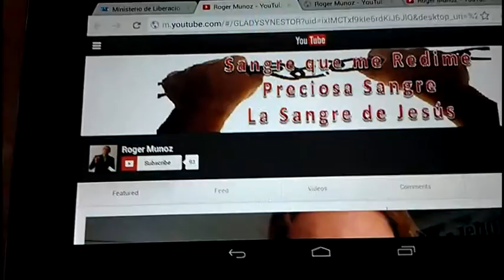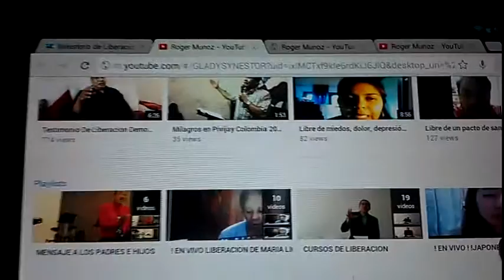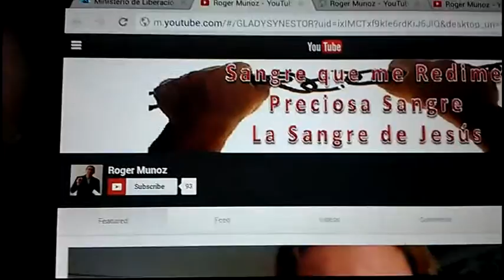BIENVENIDOS A CRISTOLIBERA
Este Ministerio es para usted si usted necesita o desea aprender liberación.
AYUDA MINISTERIO DE LIBERACIÓN Y SANIDAD
SKYPE: ROGERNESTOR2003

TENEMOS MUCHOS TESTIMONIOS DE PERSONAS QUE HAN SIDO LIBERADAS Y SANADAS POR EL PODER DE NUESTRO SEÑOR JESUCRISTO, VÉALOS TODOS EN NUESTRA PÁGINA WEB.

JESUCRISTO VINO A LIBERAR A LOS CAUTIVOS:
19 A predicar el año agradable del Señor

Roger Munoz, Testimonios de liberación, libre de miedos, ataques de pánicos, Cursos de liberacion gratis, confusión mental, ministerio de Liberación, cristo libera, ministerio de sanidad, liberación demoníaca, ayuda en liberación, posesión demoníaca,, Enfermedades incurables, cura de enfermedades, cristolibera, cristolibera.com, cristolibera.net , opresion demoniaca, Necesito ayuda